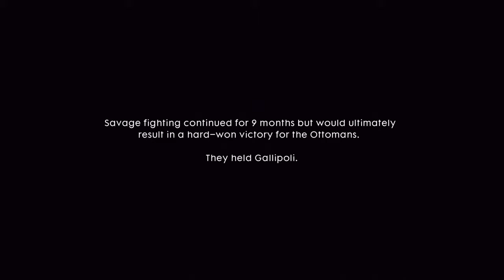The Runner: Be Safe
This is a campaign walk through for that of Battlefield's One War Stories. It  is being done on hard difficulty without the use of a HUD for that of added realism for a greater overall feel. I will do my best to respond to that of any that do pop up. Other than that, all you amazing people have a wonderful day!